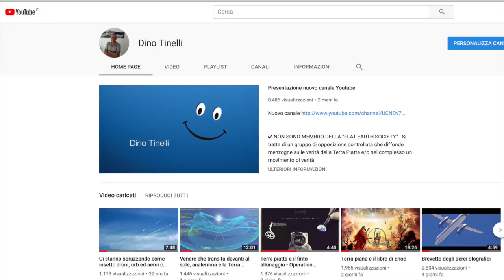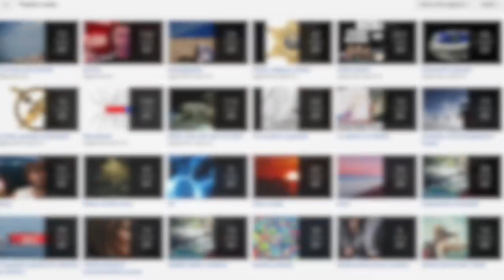LE SCIE DELLE STELLE IN AUSTRALIA, ANALIZZIAMOLE.